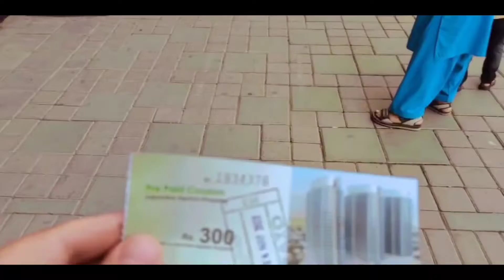centaurs islamabad vlog ! Desi guys first time visit to centaurs ! ham centaurs gaye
centaurs  mall
Centaurus vlog
desi guys visit to centaurs